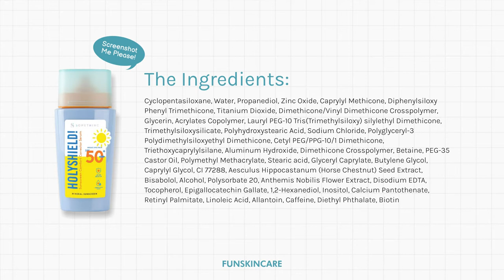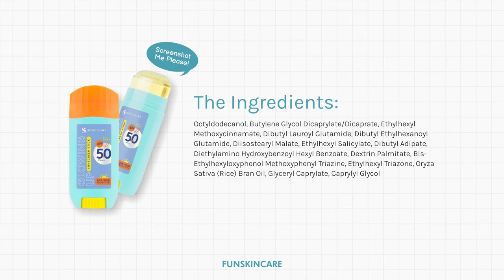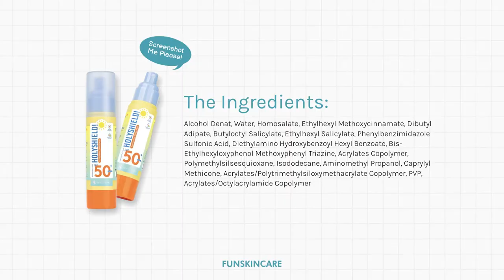Kenapa sunscreen itu penting dan cara reapply sunscreen! feat. Somethinc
Wuih, akhirnya somethinc mengeluarkan variant sunscreen mereka dan langsung ada tiga tipe sunscreen dong, keren bgt kan!

Jangan lupa untuk cek di Instagram aku ya kalau kalian mau liat full review dalam bentuk textnya